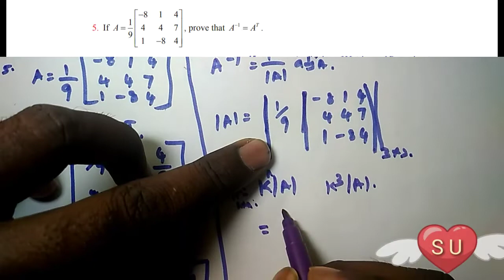12th Maths new syllabus Exercise 1.1-5th sum